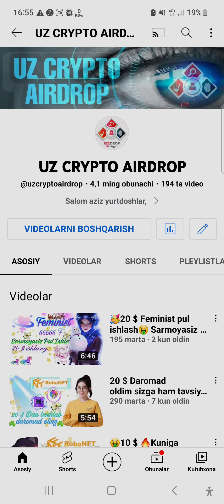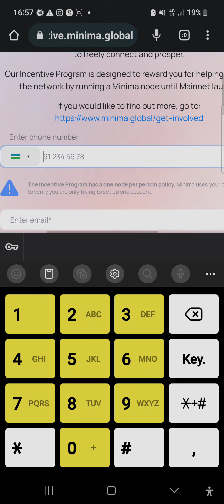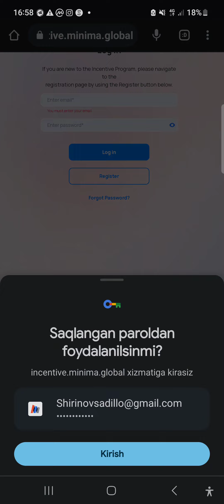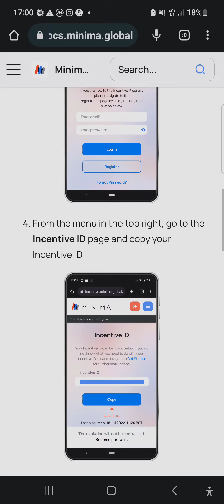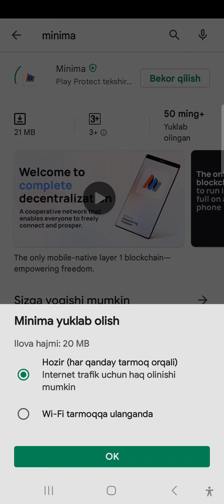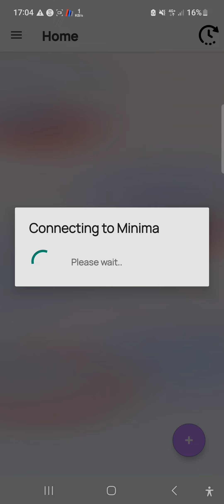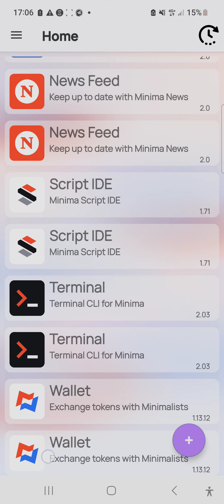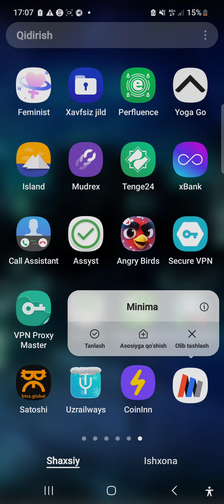🥳Minima Noda qilish 🚀Yangi yil sovg'asi 5 BUSD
🤑Testnet🤑Hech qanaqangi shartlarsiz $$ga teng TOKENlar🔥

✅MINIMA  Yangi markazlashmagan  Blockchain test rejimi (TestNEt) bo'lyapti shunchaki dasturni o'rnatib nodni kiritib qo'yamiz va xar kuni 1 Minima tokeni beriladi. U tokenlar birjaga chiqqanidan so'ng qimmat narxga sotishimiz mumkin. 1-markalashmagan blockchain bo'lgani uchun token narxi qimmat bo'lishi kutilyapti.

⚡️Test rejim (TestNet) shu yil oxiriga tugashi aytilyapti (yanglishmasam)
‼️Bu Airdrop emas! Saytga kirib telefon raqamini yozib pochta bilan ro'yhatdan o'tamiz va sizga nod beriladi ikovani yuklab berilgan nod bilan kiramiz